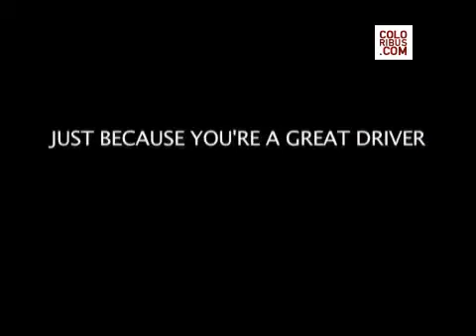Danish Road Safety Council - 2 Wheel Driving (2007, Denmark)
The uncensored version of that PSA that @swallowstudios6095 uploaded 4 days ago.